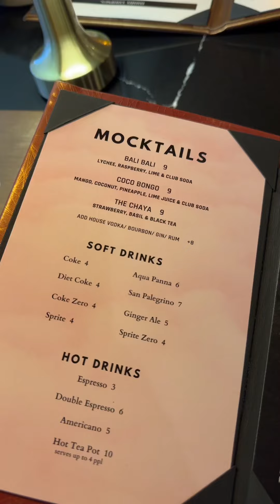Check out Yoko the next time you’re in Skokie, IL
Check out Yoko the next time you’re in Skokie, IL. I will DEFINITELY be back!